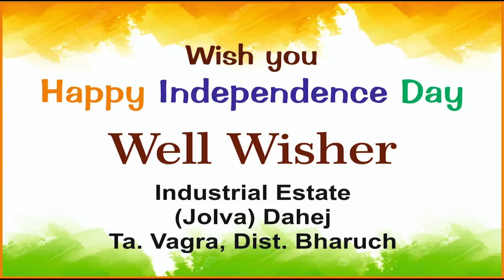15 08 23 કુબેરધામ કરનાળીમાં આરતી પછી રાષ્ટ્રગીતનો થયો ગુંજારવ ધ્વજ વંદન અને દેશની એકતા અને પ્રગતિ